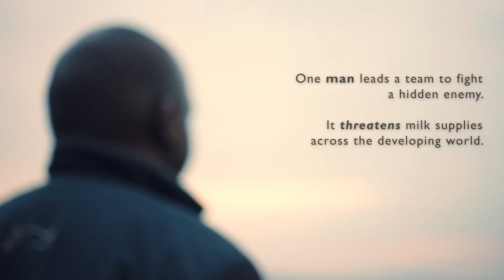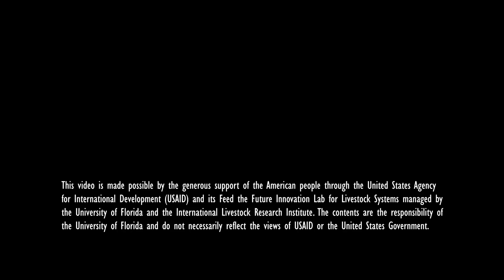Making Milk Safer in Rwanda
Feed the Future Innovation Lab for Livestock Systems supports researchers and their projects in the developing world. One of our researchers, Jean-Baptiste Ndahetuye, works at the University of Rwanda, and he shares his perspective on the project “Milk Production Practices, Udder Health and Their Impact on Milk Quality, Safety and Processability in Rwanda.”